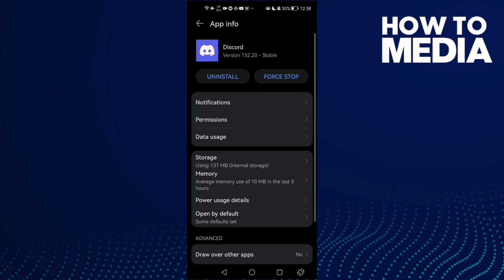How to Fix Discord lag & Slow On Any Android Phone - Mobile Problem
How to Fix Discord lag On Any Android Phone - Mobile Problem

in this video we discuss :